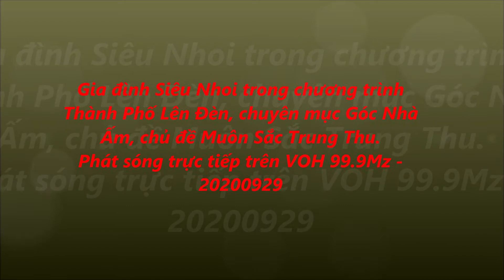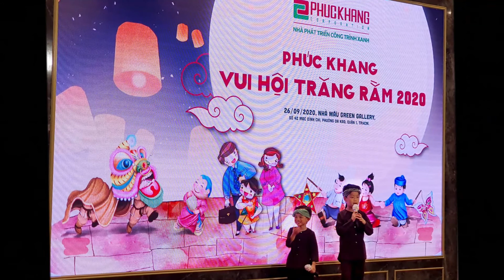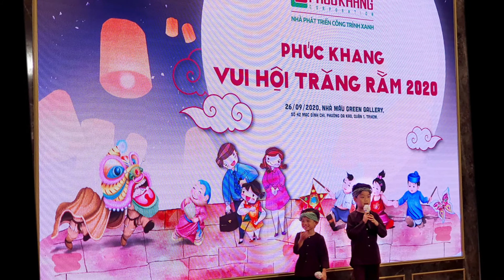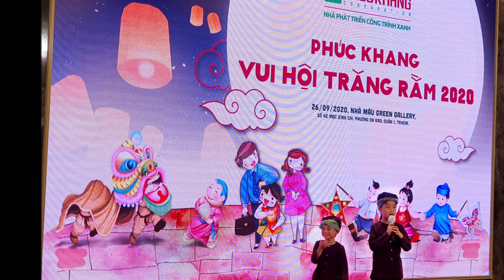GĐ Siêu Nhoi - Chương Trình Thành Phố Lên Đèn Chủ Đề Muôn Sắc Trung Thu - Live VOH 99.9Mz - 20200929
Gia đình Siêu Nhoi trong chương trình Thành Phố Lên Đèn, chuyên mục Góc Nhà Ấm, chủ đề Muôn Sắc Trung Thu phát sóng trực tiếp trên VOH 99.9Mz - 20200929